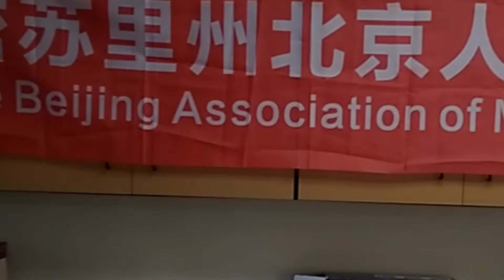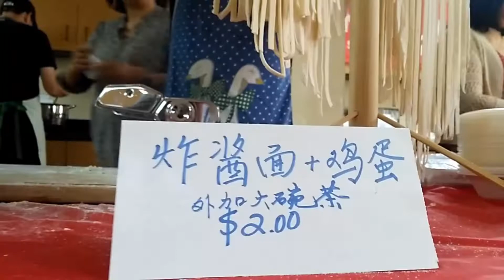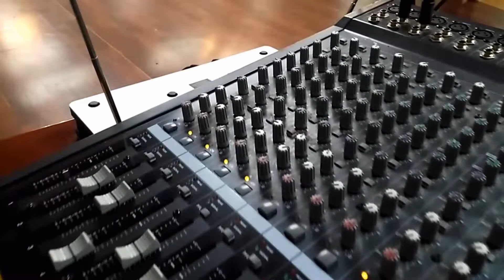美国圣路易斯北京人协会 - 欢庆2019年中秋佳节美食大聚会